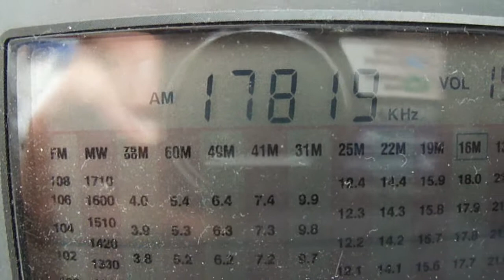OTH Radar on 16 Meter Broadcast Band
Over the Horizon Radar (OTH Radar) on 16 Meter Broadcast Band (Shortwave).
Recorded on 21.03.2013 at 1430 UTC in Germany